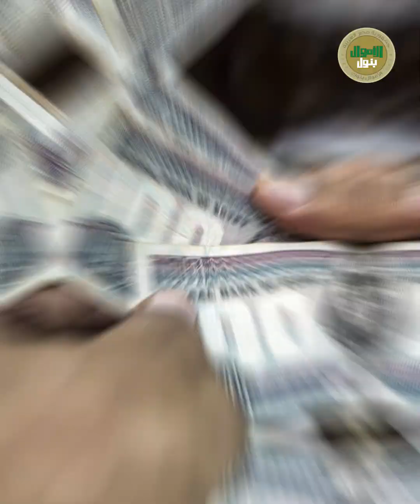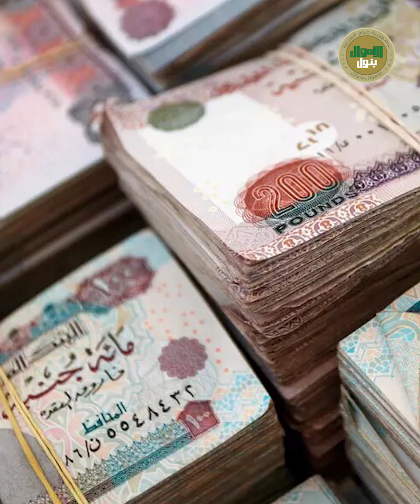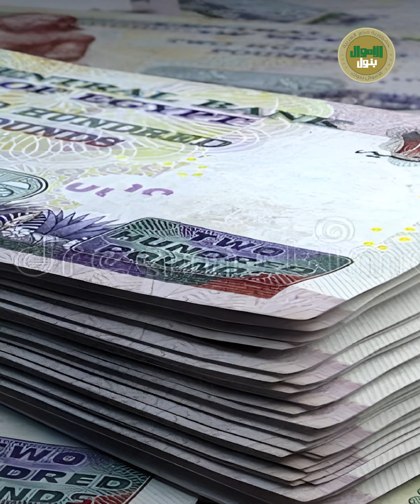حتى لو مرتبك 1500 جنيه هتركب عربيتك في يومين! 4 بنوك بتقدملك الفرصة. ومعاك تمويل لغاية 1.5مليون جنيه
لو انت موظف ومرتبك بيبدأ من 1500 جنيه هتقدر تاخد قرض تشتري بيه عربية جديدة والبنوك اللي هنقولك عليها دلوقتي هتمولك بنسبة 100% من إجمالي تمن السيارة سواء كنت عايز عربية مستعملة أو حتى زيرو في البداية عندك بنك قطر الأهلي QNB واللي بيقدم لك قرض السيارة المستعملة وبيديك لحد 750 ألف جنيه بنسبة تمويل توصل لـ 75% من قيمة السيارة المستعملة أو 70% للسيارة الكهربائية